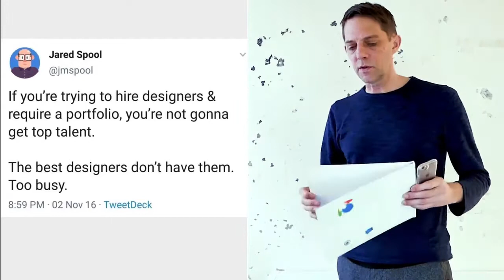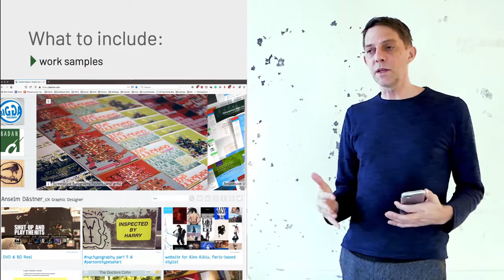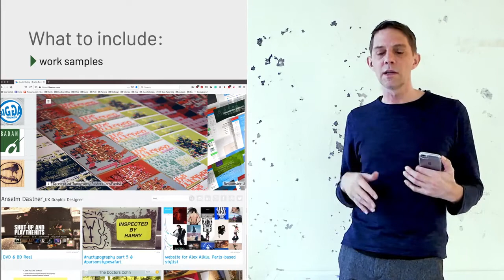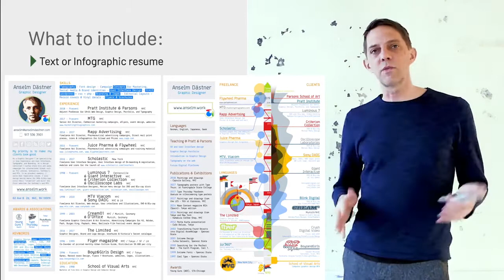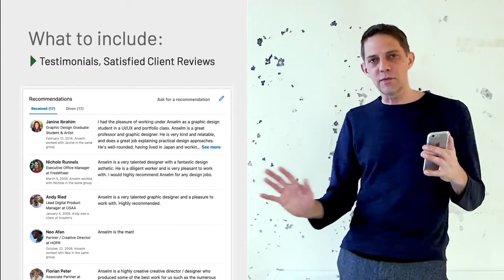Portfolio_6.3 - Digital Portfolio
The most convenient way to show your portfolio is to send a link to your website, Instagram, or sites like Behance.

Maybe you are super happy with the job you just landed, after all these applications and interviews. But keep in mind that things can change, opportunities come unannounced, and it's always good to be ready at any moment, so don't wait to build your portfolio when you actually need it.

My advice would be to try to work at as many different sorts of places as you can if for no other reason than to decide how you want to work.

What could be in a digital portfolio:
- always show the work you want to be hired for
- easy to find contact
- social media for people to follow you
- testimonials, happy customer
- awards, recognition, publications, clubs you belong to
- a blog?
- community works

If you came across a good digital portfolio please post it below: